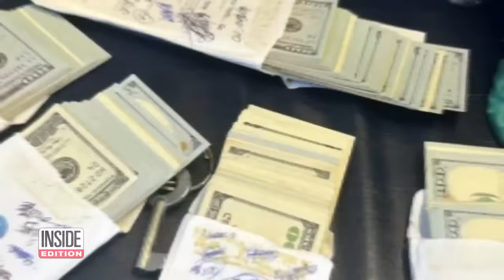Train Conductor Finds Duffel Bag Filled With $30K in Cash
A New York train conductor made an amazing discovery inside an abandoned duffel bag. There was $30,000 in cash stacked in white envelopes. The commuter simply forgot to take the duffel bag when she got off the train. She just left it on her seat. Amazingly, it rode the train by itself for over an hour. The conductor, Christopher Nocito, turned the duffel bag over to the police.